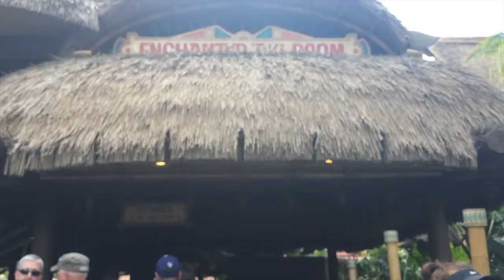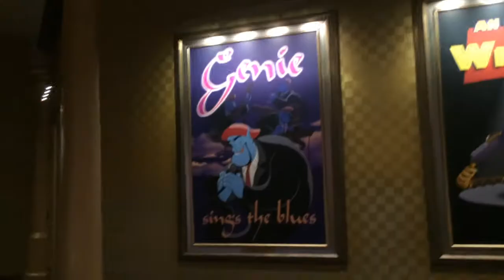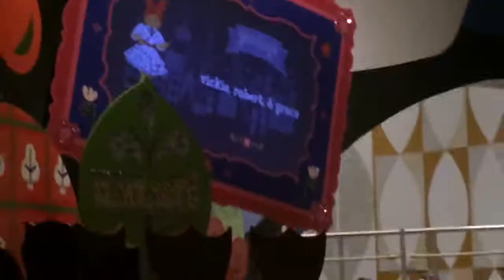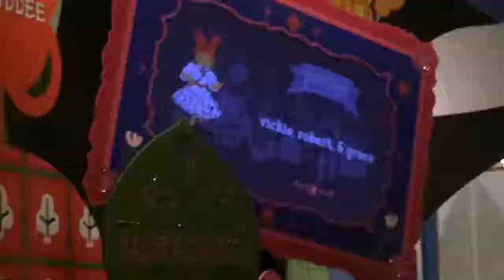MAGIC KINGDOM PART 2|| DISNEY VLOGS 2017|| GRACE MARIE VLOGS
"I'VE GOT A LOVELY BUNCH OF COCONUTS!"

Part 2 of our day at Magic Kingdom! We meet Princess Rapunzel and Tiana, ride "It's a small world" and the teacups, and stay for the fireworks show "Wishes."